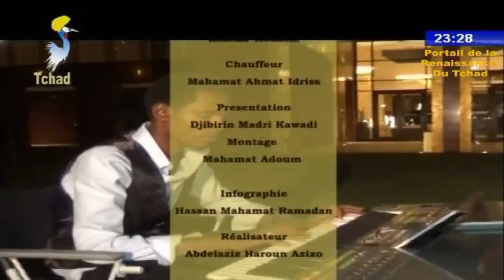أحلى الليالي 1 - برنامج ثقافي جديد على تلفزيون تشاد عبر بوابة النهضة للأمة التشادية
مقدم البرنامج الأستاذ/ جبريل مادري كوادي
ضيف الحلقة الفنان / يوسف حامد
ضيف الحلقة الممثل / إسحاق ديجاديمباي ( مندرقي)